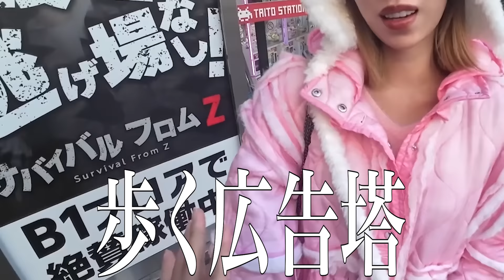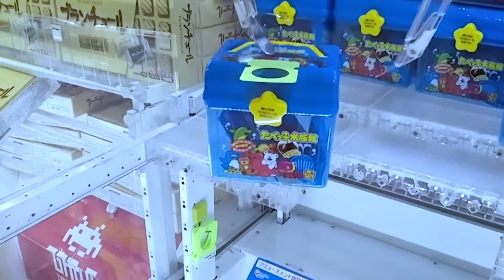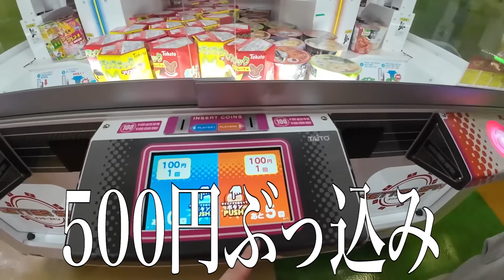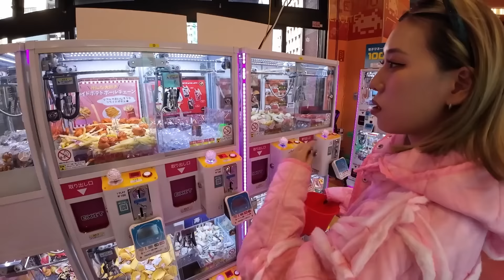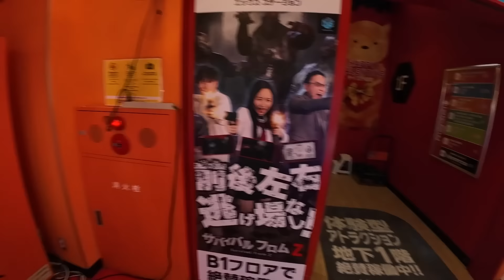【爆笑】ゲーセン下手すぎる2人が1万円分UFOキャッチャー挑戦したら悲惨すぎたwww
《19時〜週4投稿》

【パパラピーズのスゴイじゃんTV‼︎】
毎週水曜深夜にメ〜テレで放送！
※地上波は愛知・岐阜・三重の東海エリアのみ
見逃し配信は このYouTubeチャンネルで全国からご覧いただけます✨📺

〒106-6131
GROVE株式会社　 パパラピーズ宛